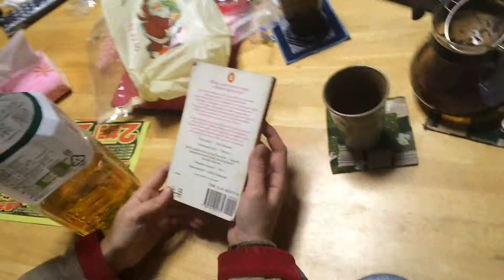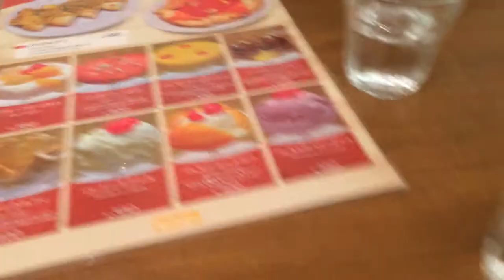WWOOF Japan Hitachinaka: last night shenanigans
I ate everything